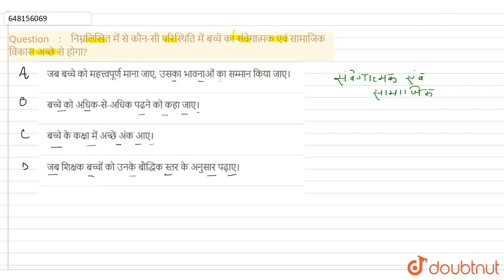निम्नलिखित में से कौन-सी परिस्थिति में बच्चे का संवेगात्मक एवं सामाजिक विकास अच्छे से होगा? | CL...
निम्नलिखित में से कौन-सी परिस्थिति में बच्चे का संवेगात्मक एवं सामाजिक विकास अच्छे से होगा?
Class: 14
Subject: CDP
Chapter: प्रैक्टिस सेट -14
Board:CTET

👉 Have Any Query? Ask Us.